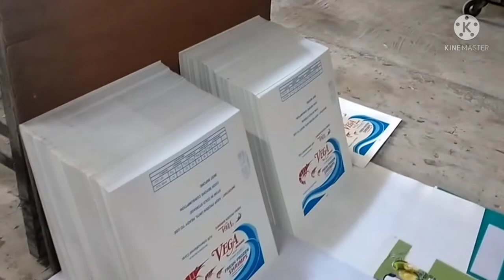Old Original Heidelberg Machine/Venjie Vlog